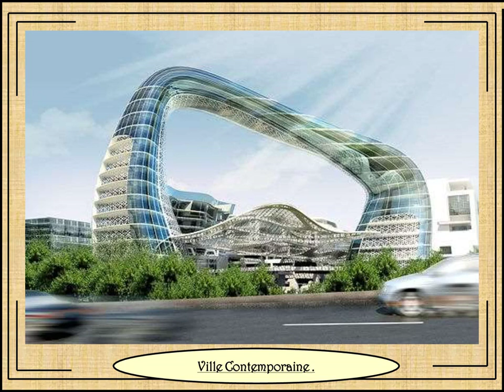Le présent et le futur D‘Abu Dhabi